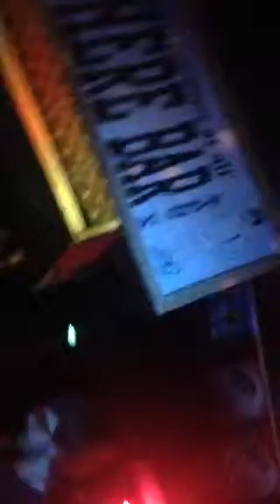Monkier-Skate U (Snarky Puppy cover)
Nowhere Bar, Athens GA 2/28/2014